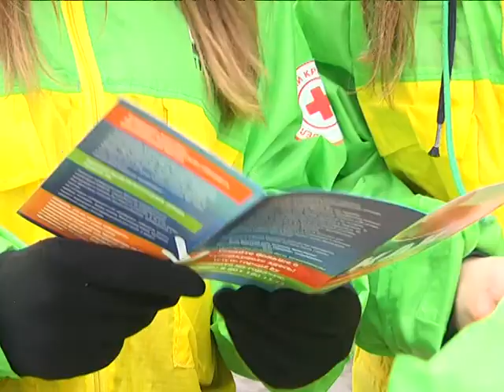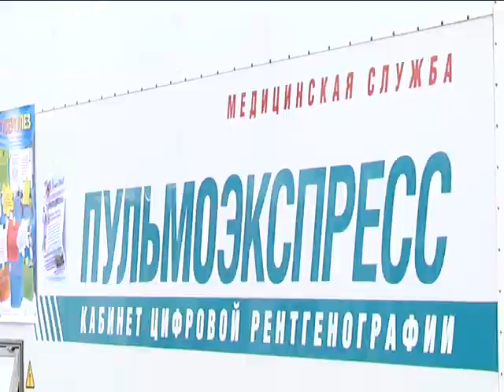2017-03-28 г. Брест. Акция «Белая ромашка». Новости на Буг-ТВ.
24 марта мировая общественность отметила Международный день борьбы с туберкулёзом. Ежегодно в этот день к актуальной проблеме обращаются и в областном центре. Для того, чтобы привлечь внимание брестчан к важной теме, на улицы Бреста выходят активные волонтёры городской организации Белорусского общества Красного креста. «Белая ромашка» - символ Дня борьбы с туберкулёзом, - и именно под таким названием традиционно проводится акция, в рамках которой осуществляется информационно-профилактическая работа и благотворительная деятельность. О том, как прошло мероприятие в нынешнем году, узнавала наш корреспондент.